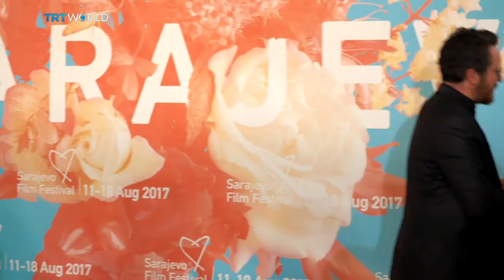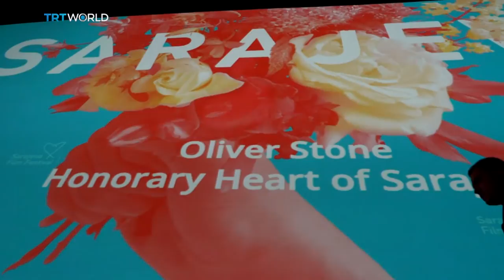The 23rd Sarajevo Film Festival closing ceremony with Elif Bereketli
The Sarajevo Film Festival is one of the most prominent in Europe. This year's 23rd event was the biggest ever, so it's no surprise its closing awards ceremony was highly anticipated. Our Elif Bereketli was there to check out the winners.